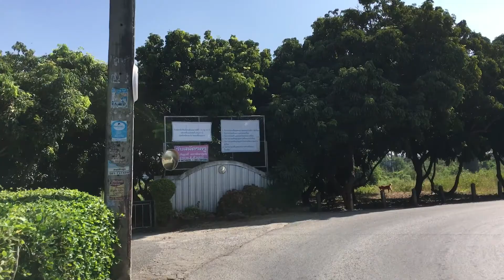Lamphun & Chiang Mai - Kuang & Ping River Route to Doi Inthanon (1/7)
Cruising in Chiang Mai / Lamphun region, Thailand.